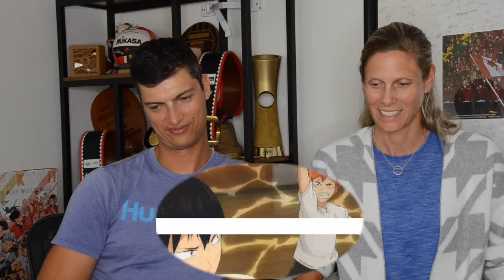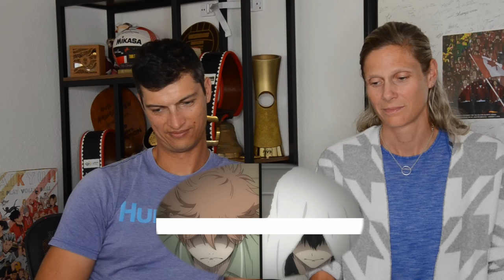Volleyball Couple Reaction to Haikyu!! S1E4: "The View From The Summit"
Professional volleyball player and World Champion Sarah Pavan shares her love of Haikyu!! with her husband/coach and former volleyball athlete, Adam.

Edited by: Lydia Xu

Source Materials:
“The View From The Summit.” Haikyu: 1st Season. Writ. Taku Kishimoto, Dir. Shintarō Itoga, Sentai Filmworks, 2014.

Sarah Pavan is a Canadian beach volleyball Olympian and World Champion. She is the 3-time FIVB World Tour Best Blocker, and one half of 2019’s Most Outstanding Team. Before playing beach volleyball, Sarah Pavan was one of the world’s top indoor volleyball players. She had an impressive professional career in Italy, Brazil, South Korea, and China, and represented the Canadian Indoor National Team.

On this channel, Sarah shares everything you want to know about volleyball, from beginner skills all the way to the more advanced levels. You can find volleyball drills, how-to skill technique, sport-specific strength and conditioning exercises, strategy, and more. This is a great place to learn about volleyball from someone who has played at the highest levels in the world, both indoor and on the sand.